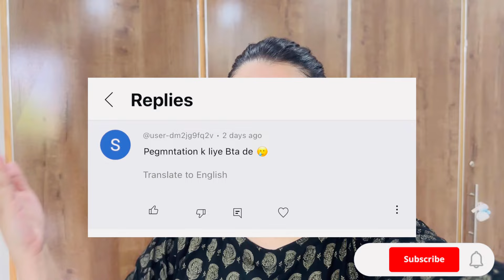How to remove pigmentation | pigmentation removal pack inspired by Merium pervaiz |Combat jiya vlog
pigmentation
pigmentation cream
remove pigmentation
skin pigmentation
hyper pigmentation
pigmentation treatment at home
pigmentation treatment
anti pigmentation cream
home remedy pigmentation
remedies for pigmentation
how to remove pigmentation
pigmentation ka gharelu ilaj
pingmentation removal
pigmentation meaning
pingmentation treatment
pigmentation of skin
pigmentation face
pingmentation gharelu upay
can pigmentation go away
pigmentation doctor
merium pervaiz
1 serum for all skin problem by merium pervaiz
merium pervaiz lip tint
merium pervaiz crush
merium pervaiz blush
merium pervaiz glowing challenge
merium pervaiz cosmetics
merium pervaiz beauty tips
home remedies
home remedies for pigmentation
pigmentation,pigmentation treatment at home
skin pigmentation
home remedies for dark spots
pigmentation removal
remedies for pigmentation
pigmentation home remedies
remedies for pigmentation on face
home remedies for skin pigmentation
natural remedies for skin pigmentation
top home remedies for pigmentation
best home remedies for pigmentation
diy home remedies for pigmentation
Sistrology
Sistrology today vlog
Ducky bhai vlog
Rajab butt and anas
Rajab’s family vlog
Content creator
Vlogger life

Blogger: Combat jiya

link 👆 pe click kro r jldi ce instagram account m pohnch jaoo